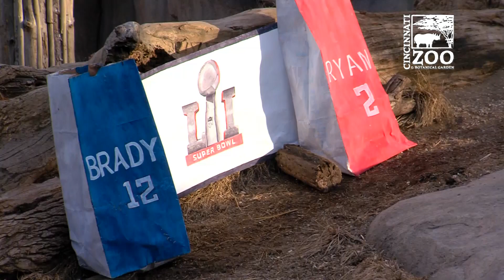Lions Sack Atlanta Falcons QB Matt Ryan Leave Brady Untouched - Cincinnati Zoo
The lions at the Cincinnati Zoo go crazy over a Matt Ryan bag and seem to leave Tom Brady unscathed. What does this mean for the outcome of the big game?